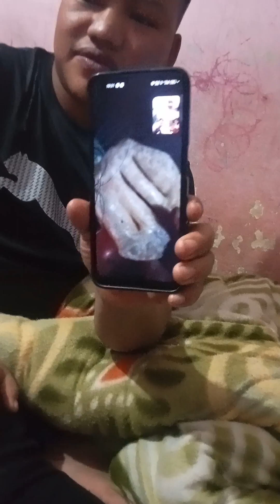dipawali me alag chij banayethe ham